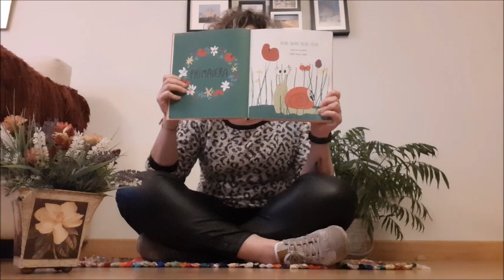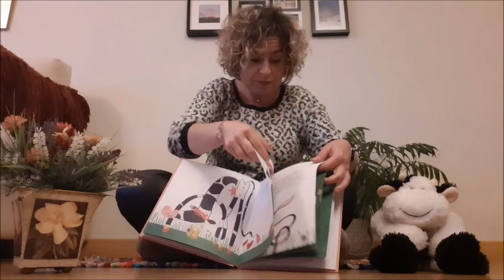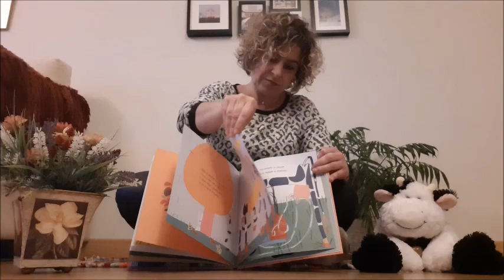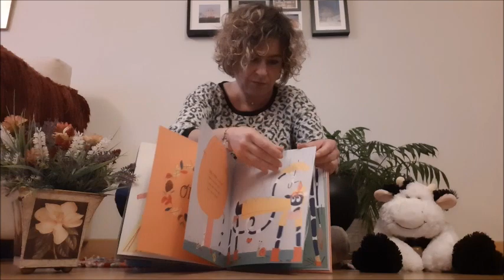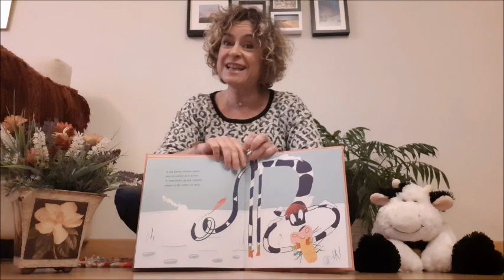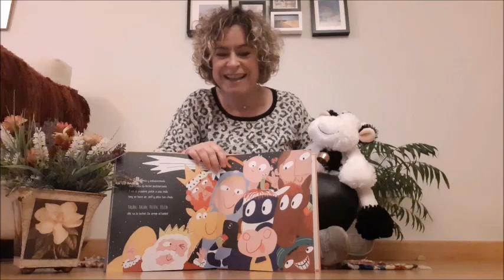"LA HORA DE LOS PEQUES" Cuentacuentos "Cosas de vacas". 14/05/2020